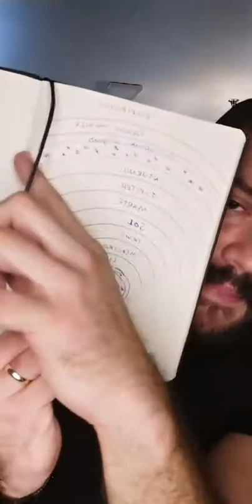MAPA ASTRAL - Como é construído? (Lançamento da Imersão Aurora) | Dr Jorge Rodrigues #16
💍 Descubra os segredos que podem restaurar o seu casamento e salvar a sua família no evento OS SEGREDOS DA RESTAURAÇÃO

🗓️ 21, 22 e 23 de Janeiro
⏰Sempre às 20h
📌AO VIVO no Youtube